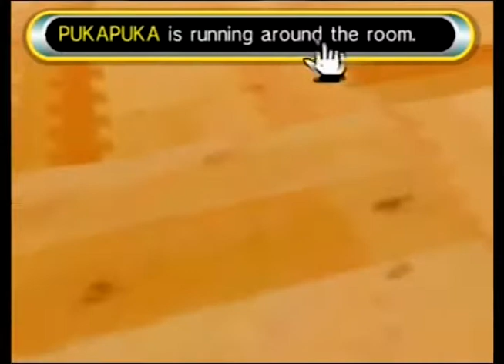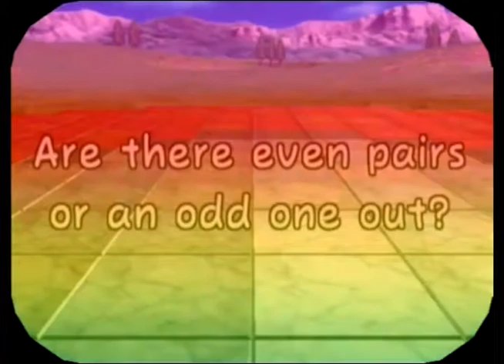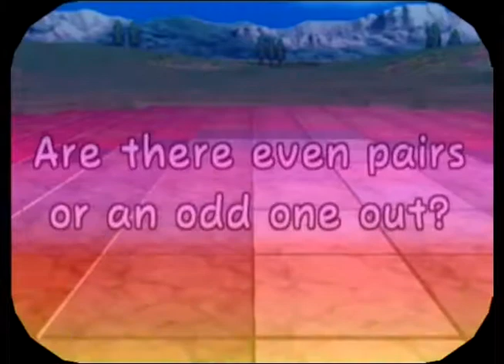Pokemon Channel Part 26: Double or Nothing-AngryMonkeyGames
We head back to Springleaf Field to look for Duskull but we can't find him.